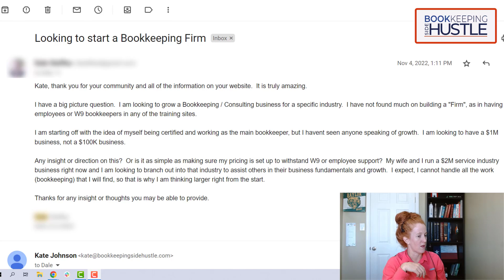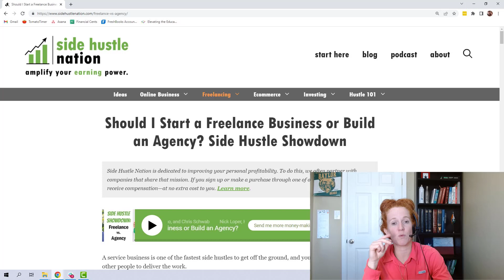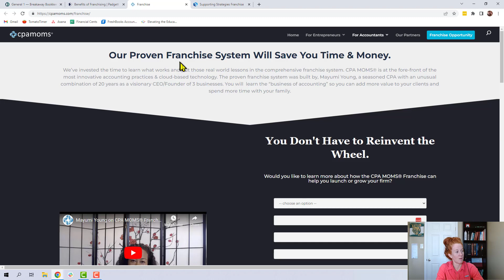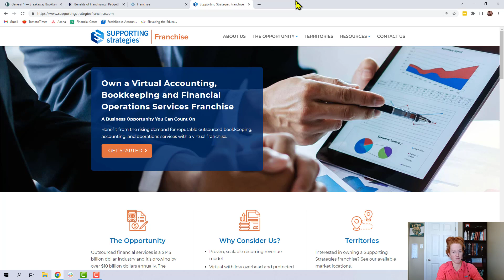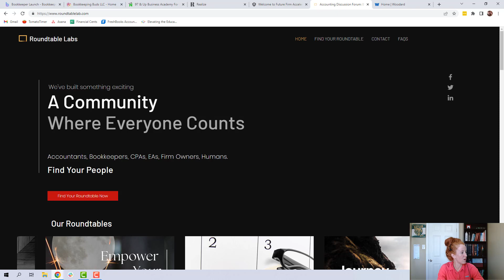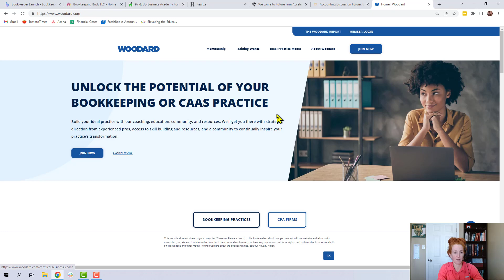How to build a million dollar bookkeeping business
How to build a million dollar bookkeeping firm

00:05 How To Build A $1 Million Dollar Bookkeeping Firm
01:40 First, A WARNING
03:34 Skills Needed To Have A $1 Million Bookkeeping Firm
05:59 Listen to Nick Loper's Side Hustle Nation show about Agency vs Freelancing
06:50 Offer CFO Services
07:57 What Would Kate Do If She Wanted A $1 Million Bookkeeping Firm?
9:03 Examples of the Franchise model
11:07 Examples of Mastermind Groups
13:30 How Do You Decide Which Option To Pick?

Love The Bookkeeping Side Hustle Community
✅You need to be in the Bookkeeping Side Hustle Facebook Group.  That is where the magic happens.
✅Spend some time on the blog.

Affiliate links are used for each tool that we are an affiliate of, which means that if you click that link and subsequently make a purchase, I will earn a commission. You pay nothing extra; any commission I earn comes at no additional cost to you.